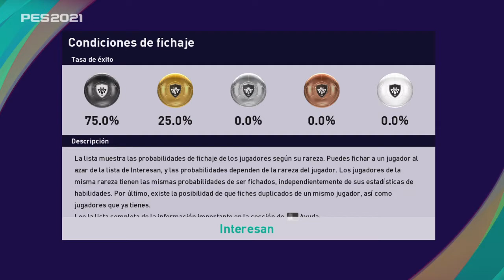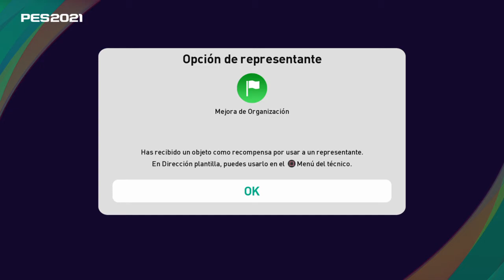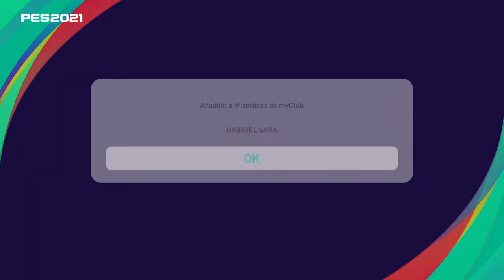PES2021 nuevo contenido y pack opening